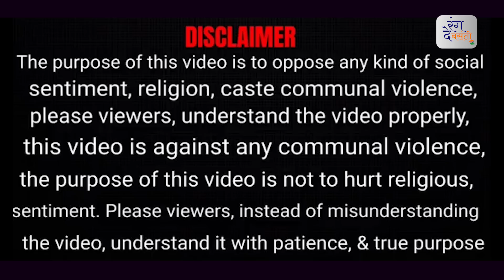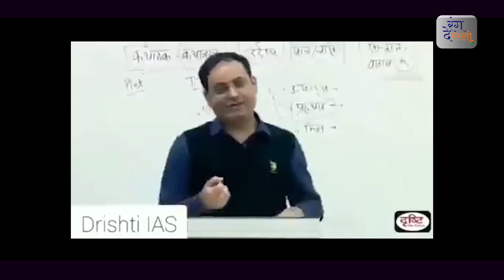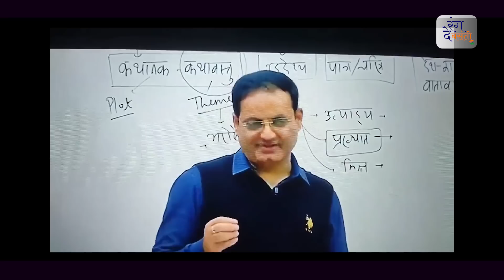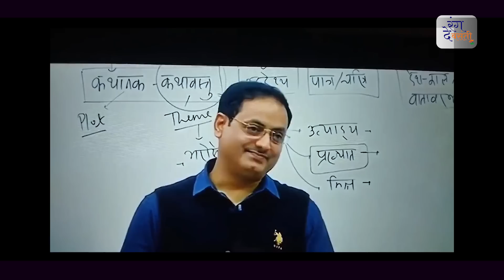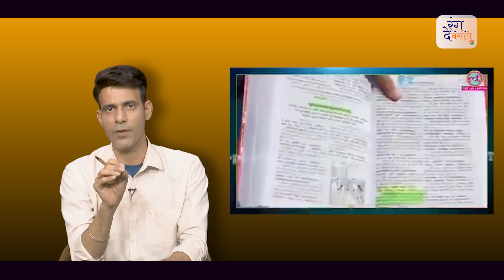Vikas Divyakirti सही या गलत ? Drishti IAS | Rang De Basanti | Rajeev Choudhary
दृष्‍टि आइएएस कोचिंग संस्‍था के संस्‍थापक व संचालक डा विकास दिव्यकीर्ति द्वारा दिल्ली में भगवान राम व सीता पर की गई एक कथित विवादित टिप्पणी का वीडियो वायरल होने के बाद देशभर में हिन्दू संगठन विरोध कर रहे हैं आइये जानते है क्या है पूरा मामला ?